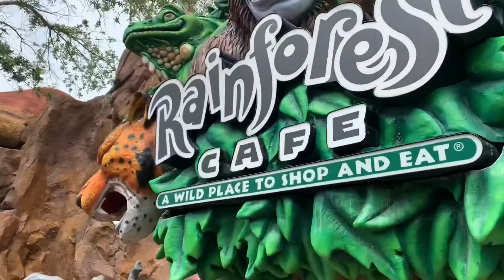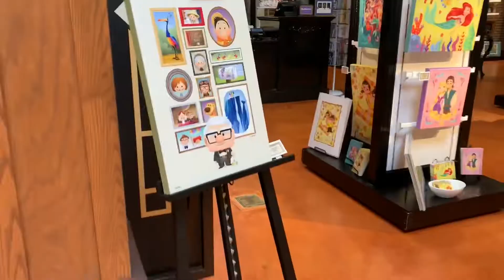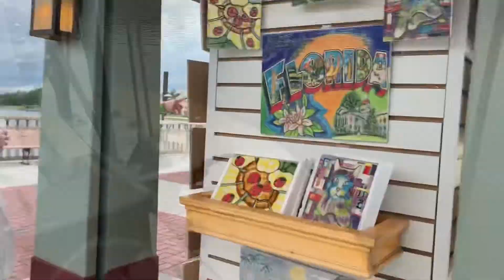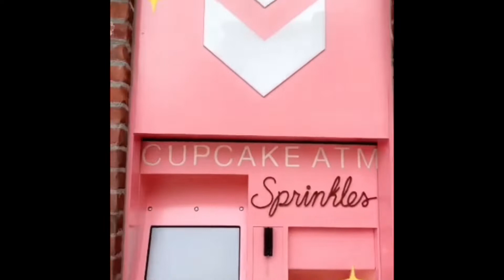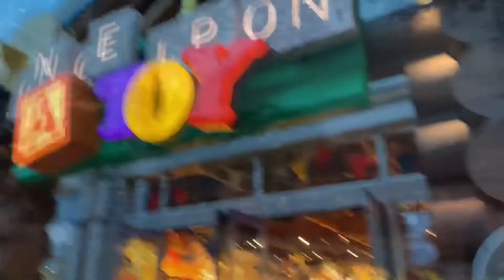Week 5/ Traveling to Disney world day 1 | 2019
Hope you enjoy! This is my week before I left for Disney and traveling to Disney!